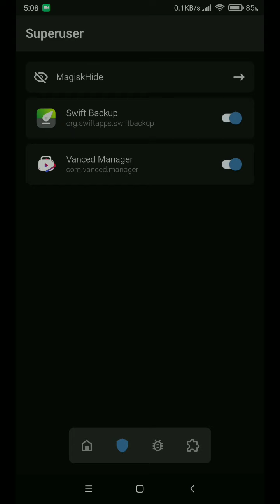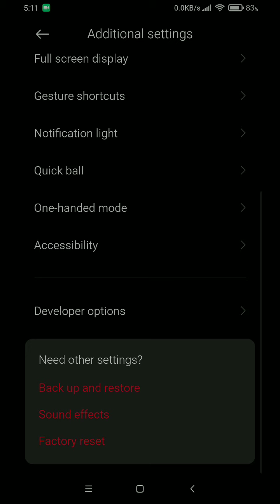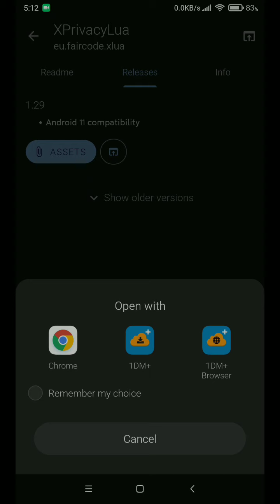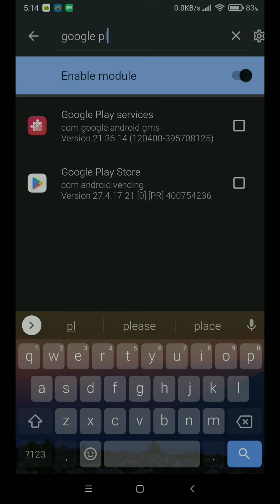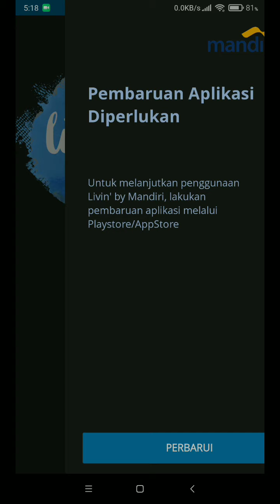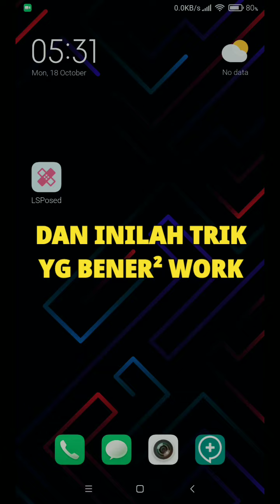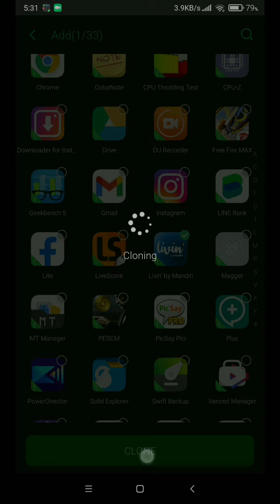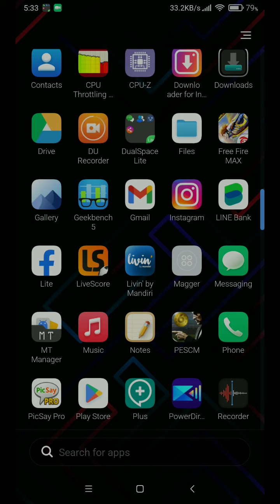TRIK TERBARU MENYEMBUNYIKAN AKSES ROOT MAGISK (tested on Whyred)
Sebaiknya simak dg tertib!

TERIMAKASIH 😁

✓DoNasi : 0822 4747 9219 (OVO/DANA)

Senjata andalanku,
Device: Redmi Note 5 (Whyred)
Ram: 4/64
Rom favorite: MIUI Hellas dan crDroid (versinya tanyain aja dikomentar)
Kernel: Deagle
Modul: jarang pake 🤭

SILAHKAN BACA2 KOMENTAR LAINNYA ATAU CEK2 PLAYLIST. KALI AJA NEMU SESUATU..😌